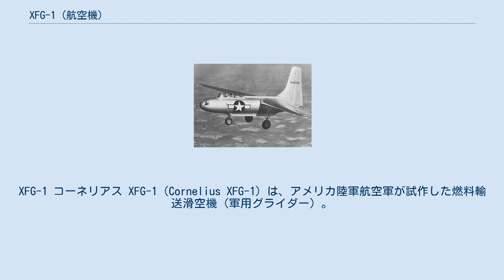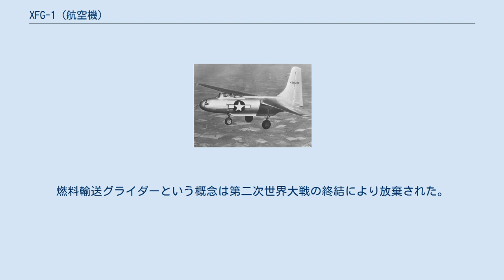XFG-1 (航空機)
XFG-1 コーネリアス XFG-1（Cornelius XFG-1）は、アメリカ陸軍航空軍が試作した燃料輸送滑空機（軍用グライダー）。
この機には尾翼がなく、また前進翼を装備していた。
2機が製作されたものの、開発作業は1945年に終了となった。
 コーネリアス XFG-1は「MX-416」計画コードのもとで開発され、軍の一般的ではない任務を意図しており、空力学上珍しい航空機だった。
航空技術者ジョージ・コーネリアスは1920年代から、特異な可変取付け角を特色とする航空機の実験を続けていた。
彼の手になる初期の2機は従来通りだったものの、1943年製作の第3の機体コーネリアス・マラードはそうではなく、水平尾翼を欠き、低アスペクト比で角度の強い前進翼を有した。
詳細な点では非常に異なるものの、XFG-1はマラードの経験において製作された。
XFG-1の1/4スケールの模型が1機、風洞実験のために製作された。
 「FG」の名称はfuel gliderを意味しており、またその任務は燃料輸送だった。
機体は別の航空機の後方で牽引されるもので、現代的な兵員輸送用のグライダーのようであったが、この機の胴部燃料タンクには2,563リットルの航空用ガソリンが収容された。
他のWaco CG-4のような兵員輸送用グライダーに似ず、当時の先進的な爆撃機や輸送機により、XFG-1は400km/hの巡航速度で牽引することができた。
 提案では大規模輸送を支持しており、パイロットの乗り組む牽引バージョンが含まれていたものと推測される。
この滑空機は離陸後に車輪を投棄し、スキッドを用いて着地した。
または無人バージョンではB-29爆撃機の後方に牽引され、燃料の移送が完了した後に切り離されて放棄された。
この計画の意図は、牽引機の航続距離を延長するため、グライダーが基本的に翼の生えた増槽として働くことにあった。
 XFG-1は高翼形式の単葉機であり、主翼の後方に垂直安定板が配された。
この主翼はかなり高アスペクト比であり、また適度な前傾角がついていた。
初期のコーネリアス製航空機の主翼は空中で取付け角を可変できたものの、XFG-1の取付け角は地上においてのみ調整することができ、セッティングは3度及び7度の2種類だった。
水平尾翼は存在しない。
またこの機体には単純な固定式の三輪支持装置と、従来的な単座コックピットが設けられていた。
このタイプは2機の試作機が製作された。
 2機の試作機が製造され、1944年から1945年にかけて32回の飛行を実施したものの、最初の機体はスピンにより喪失、パイロットが死亡した。
その致命的な1度ではない飛行実験の多くはアリフレッド・ライサーマンがパイロットを務めた。
燃料輸送グライダーという概念は第二次世界大戦の終結により放棄された。
 データはFahey 1946, p. 37。